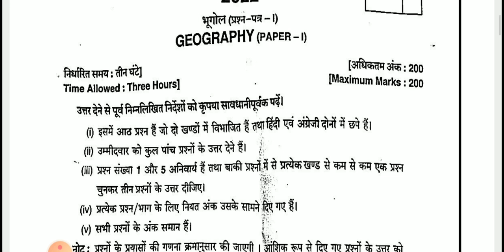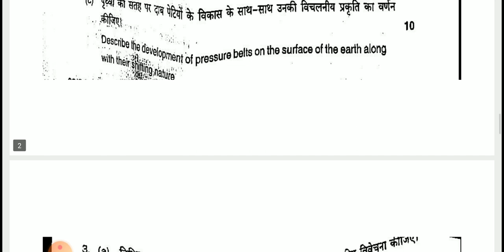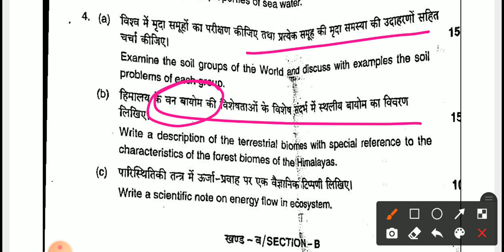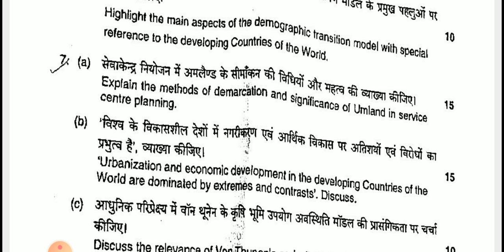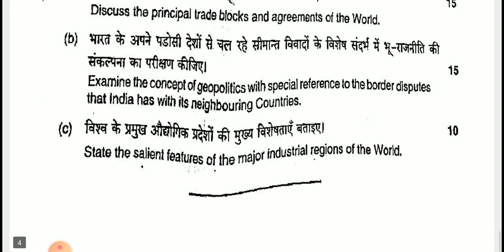UPPCS Mains 2022 Geography paper-1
|UPPCS Mains 2022 Geography paper-1 | Geography paper-1 UPPCS Mains 2022 |